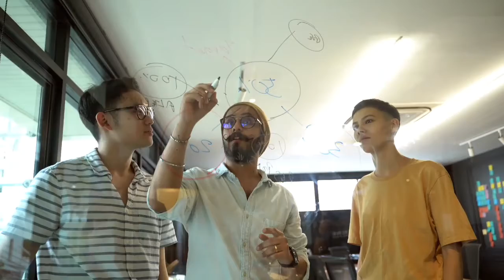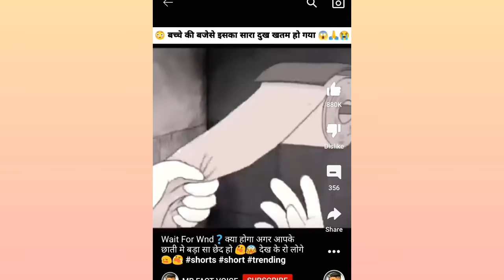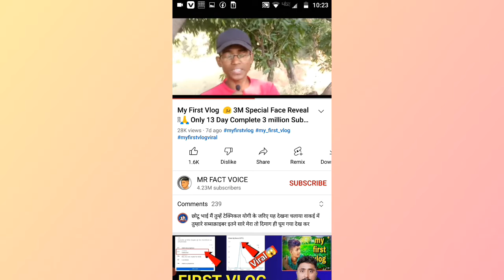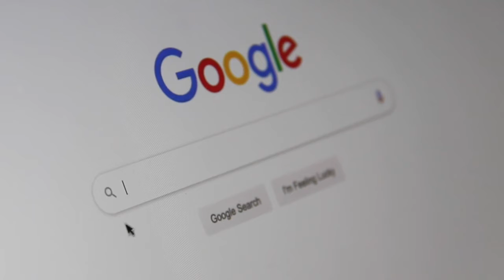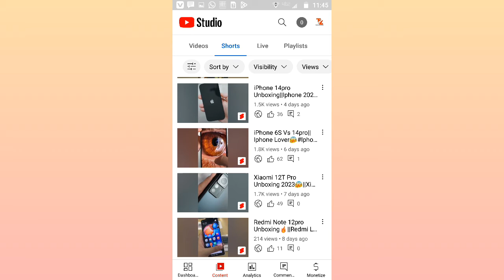0 to 3Million Subscribers Only 13 Days😎||Mr Fact Voice Secrete Revealed😱||Exposed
how to viral video on youtube settings
how to viral any video on youtube
how to viral art videos on youtube